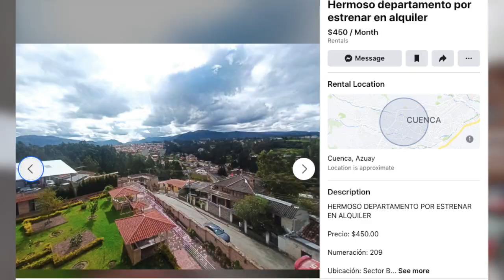5 reasons why some Americans are Leaving U.S. (FOR GOOD)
5 reasons why Americans are Leaving USA (FOR GOOD)

REFERENCES
Amelia And JP

Black Expats Exploring: Playa del Carmen, Mexico | Episode 1

Our Rich Journey
Why You Need to Leave America - 5 Signs You Can’t Ignore Anymore (It's Time to GO!)
Why I Moved To Mexico City (8 REASONS)

timetamps
0:00- start
0:18 - reason 1
1:28 - reason 2
2:37 - reason 3
3:37 - reason 4
5:33 - reason 5

Inspirations:
tangerine travels,
amelia and JP,
kurt caz,
drew binsky